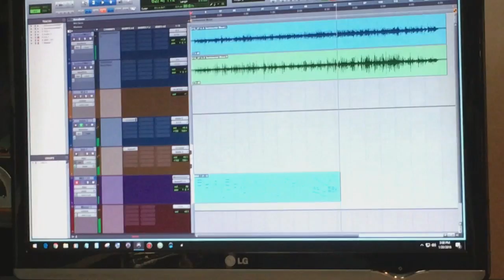In a Sentimental Mood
Tia Mae Frostrom - Recorded at DAWPRO Studios - 1/20/2018